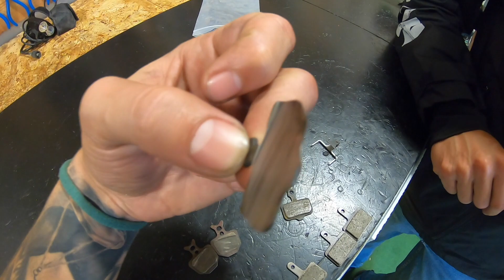🔧 Cómo CAMBIAR y AJUSTAR las pastillas de FRENO de BICICLETA |🏅Curso mecánica online 2022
En nuestro curso de mecánica online te enseñamos como cambiar, de la forma más fácil y eficaz,  las pastillas de los frenos de disco hidráulico de tu bici.

🚨La App más completa para el ciclista. Aprende mecánica, controla y revisa de la mejor forma tu bicicleta y que nunca se te pase un mantenimiento.

¡Tienes una prueba de 15 días gratis!

Os dejamos el enlace a nuestra academia y os dejamos un pequeño acceso LIMITADO para que podáis entrar en nuestro servidor DISCORD y compartir vuestros conocimientos.

¿Quieres vestirte como nosotros?

¿Necesitas herramientas para tu bicicleta? ¡Te recomendamos los componentes!